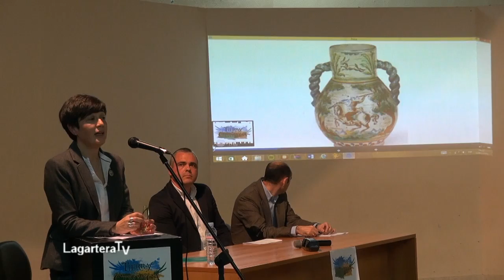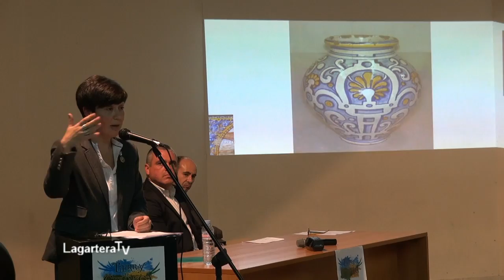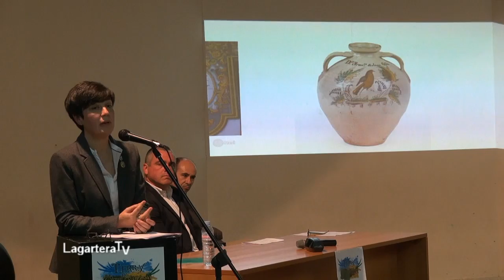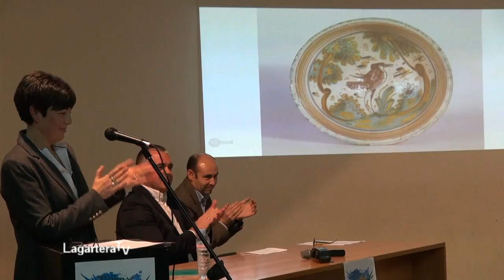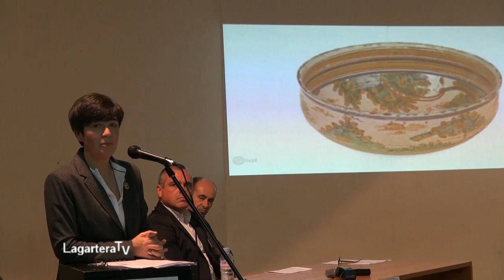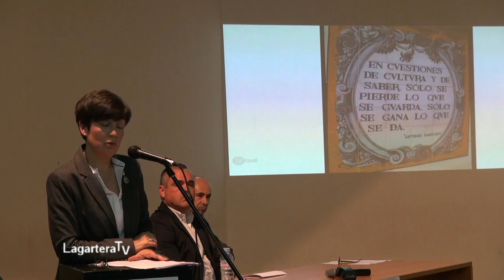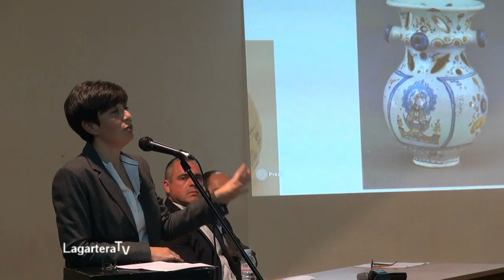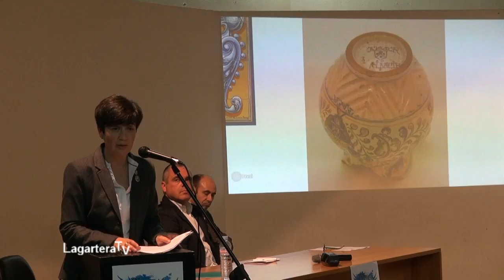Tierras de Ceramica Pilar Campillejo Coordinadora Proyecto Talavera de la Reina (Toledo)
Hoy 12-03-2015 Nace la asociación “Tierras de Cerámica” en el Centro Social “Castilla la Mancha” de Talavera de la Reina, con la finalidad de que la cerámica de Talavera y Puente del Arzobispo, sea declarada por la UNESCO, “Patrimonio Cultural Inmaterial de la Humanidad”.
Otra de sus finalidades, vigilar y mantener este patrimonio.